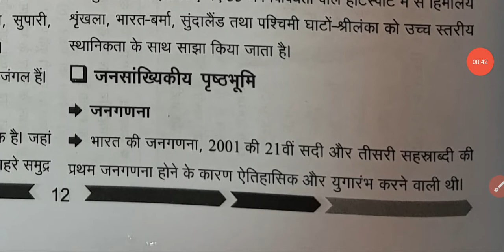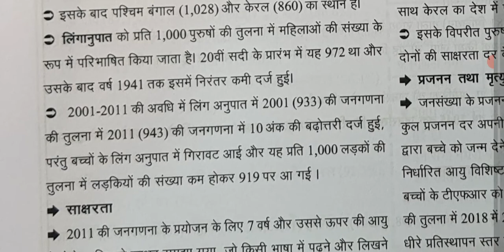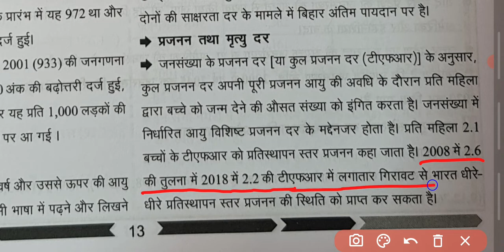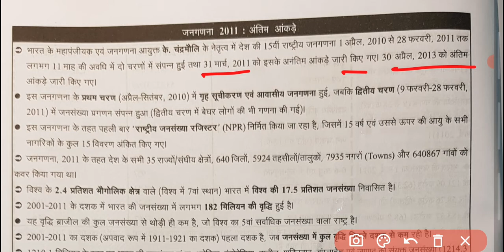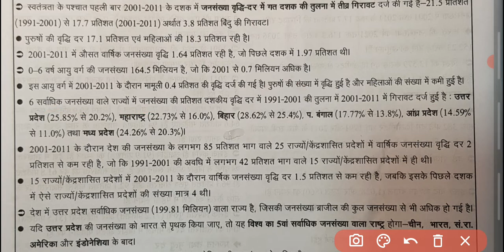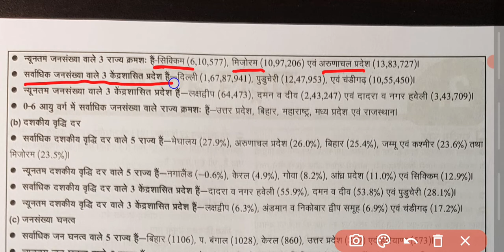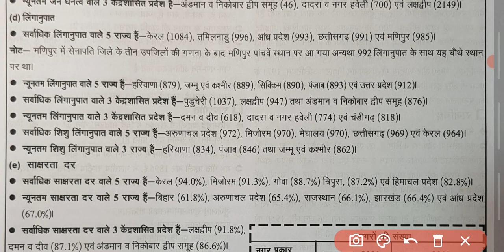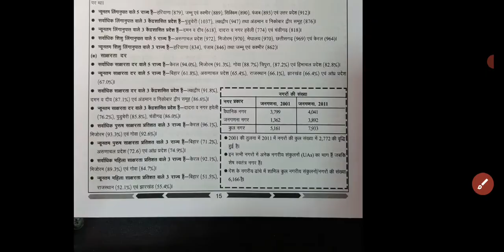भारत दृष्टि(घटना चक्र 2021)_"भारत 2021"का सार | India Year Book 2021 | भारत भूमि और उसके निवासी(P-2)